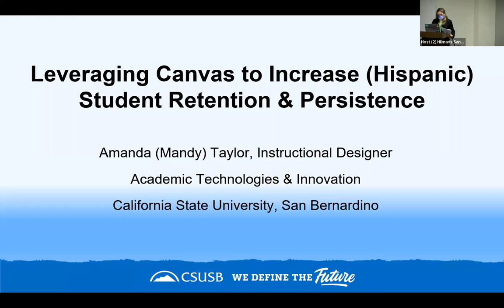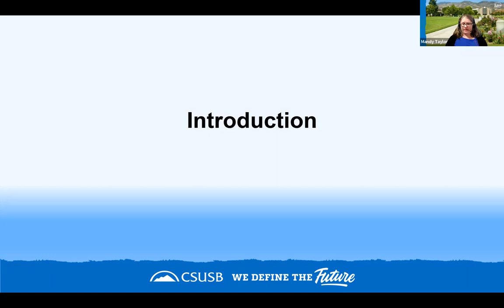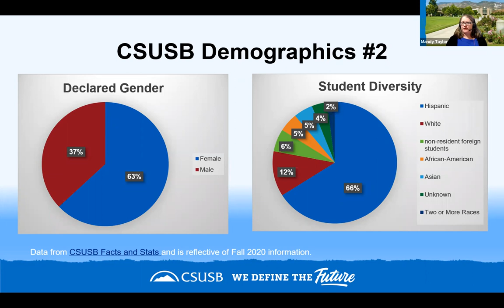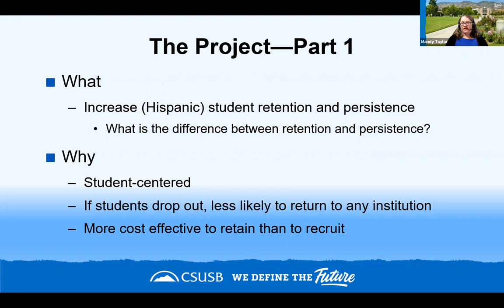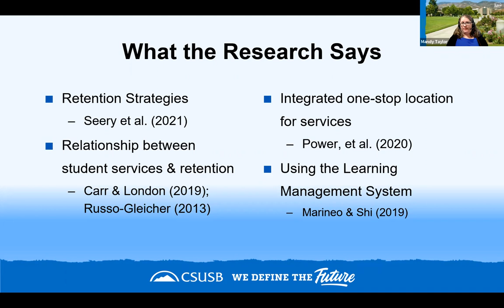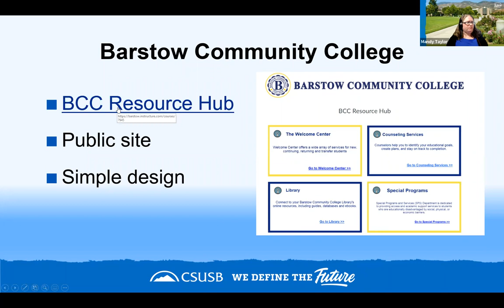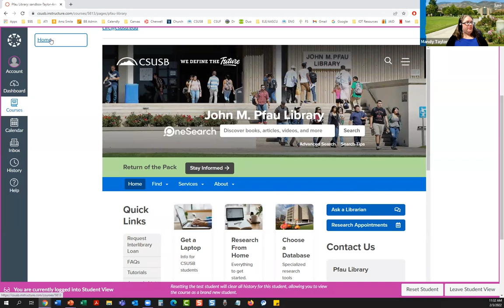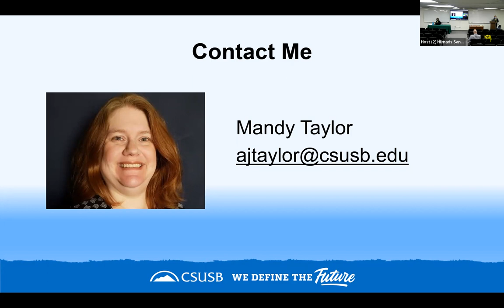Retention: Leveraging Canvas to Increase (Hispanic) Student Retention and Persistence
Presenter: Amanda Taylor, California State University, San Bernardino